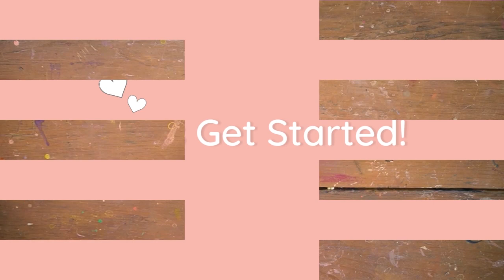How to make a pocket boutonniere using sola wood flowers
It's time to tackle this simple and fun sola wood pocket square boutonniere. This is the perfect project for wedding DIYers creating their very own sola wood wedding bouquets, corsage, and bouts.

What You'll Need:
Cardboard (3x5 inch)
Decorative Paper
Greenery
Hot Glue